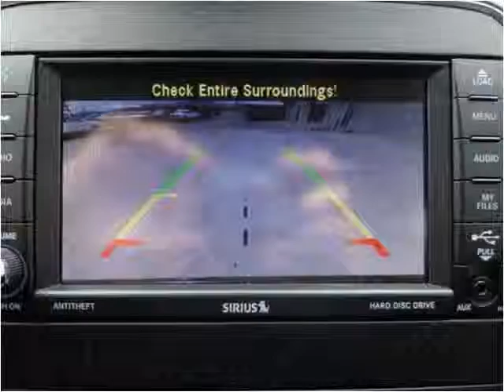2012 Dodge Durango Used Cars Sheridan WY